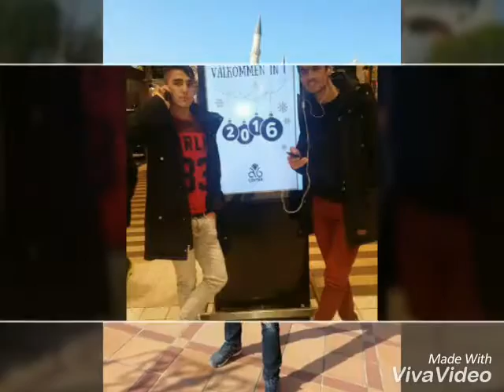Ho saya ba ho saya ba